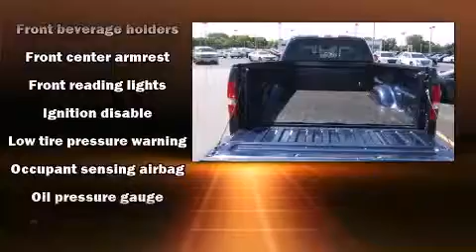2007 Ford F-150 in Green Bay, WI 54302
Gandrud Dodge Chrysler Jeep

Here's a great deal on a 2007 Ford F-150. A 5.4 liter V-8 engine pairs with a sophisticated 4 speed automatic transmission, providing a smooth and predictable driving experience. Four wheel drive allows you to go places you've only imagined. All of the premium features expected of a Ford are offered, including: variably intermittent wipers, a rear step bumper, air conditioning, tilt steering wheel, and much more. Audio features include an AM/FM radio, and 4 speakers, providing excellent sound throughout the cabin. Passenger security is always assured thanks to various safety features, such as: dual front impact airbags, ignition disabling, and 4 wheel disc brakes with ABS. Our experienced sales staff is eager to share its knowledge and enthusiasm with you. They'll work with you to find the right vehicle at a price you can afford. We are here to help you.